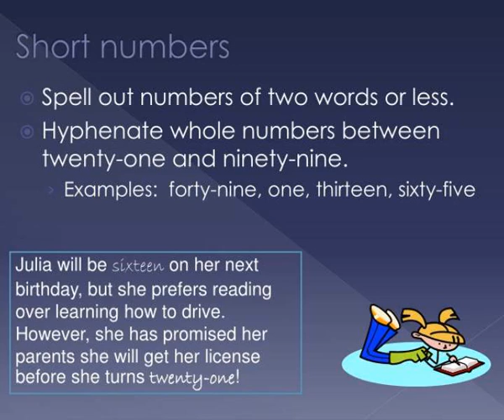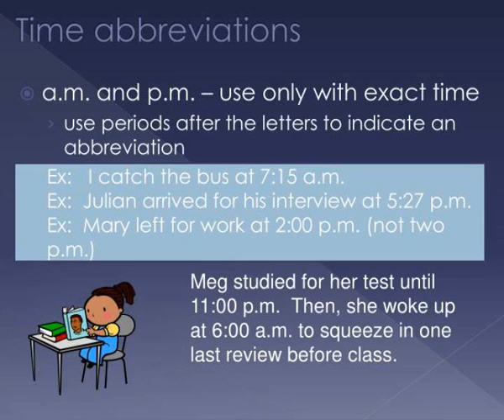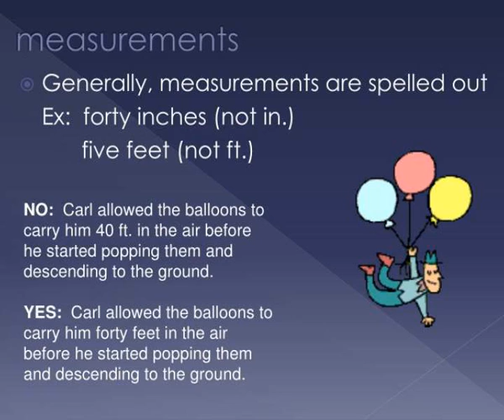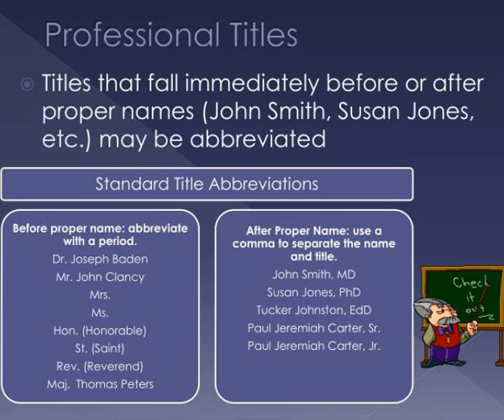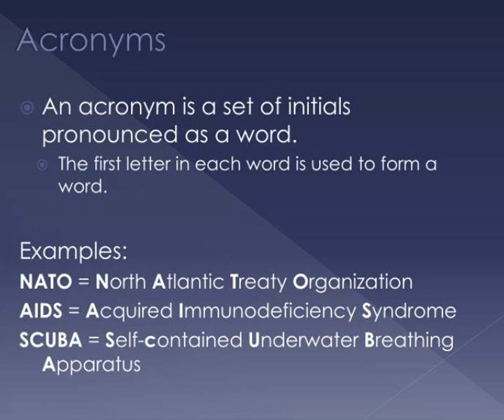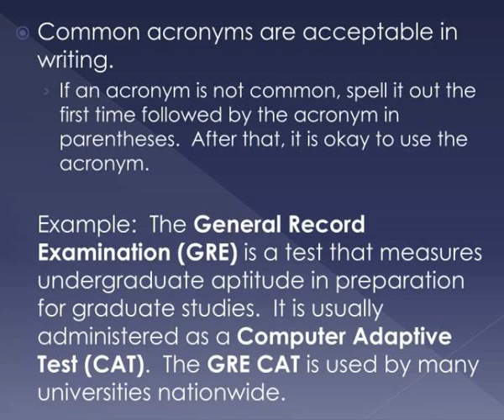abbreviations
Abbreviations.  To abbreviate or not abbreviate:  that is the question.   NEC FACET Center.  General abbreviation rules.  Most abbreviations are inappropriate for academic writing. Slideshow 3034544 by lauren
 show1 : Abbreviations

 show2 : General abbreviation rules

 show3 : Part i abbreviating numbers general times dates addresses measurements etc

 show4 : Abbreviations

 show5 : General number rules

 show6 : Short numbers

 show7 : Long numbers

 show8 : Numbers at the beginning of a sentence

 show9 : Abbreviations

 show10 : Time abbreviations

 show11 : Caution

 show12 : Abbreviations

 show13 : Abbreviating dates

 show14 : Ad bc bce ce

 show15 : Abbreviations

 show16 : Addresses

 show17 : Abbreviations

 show18 : Measurements

 show19 : Additional measurement rules

 show20 : Part ii abbreviating names titles acronyms businesses people courses latin words and etc

 show21 : Professional titles

 show22 : Abbreviations

 show23 : Exception

 show24 : Acronyms

 show25 : Abbreviations

 show26 : Familiar abbreviations and initial letter abbreviations

 show27 : Business names

 show28 : Course titles

 show29 : Latin abbreviations

 show30 : Examples

 show31 : Abbreviations